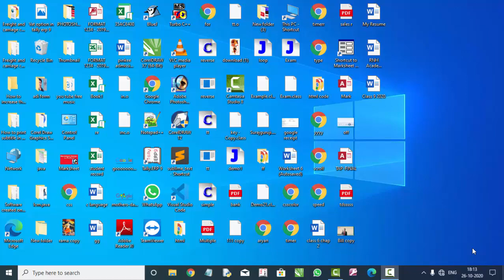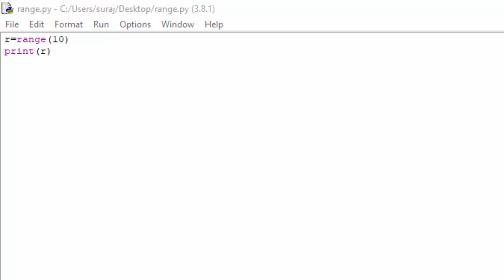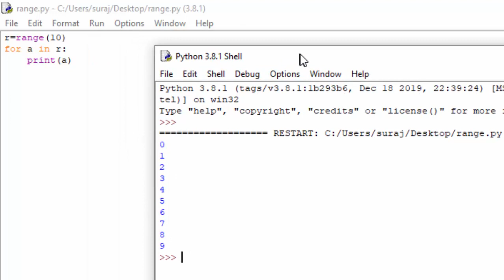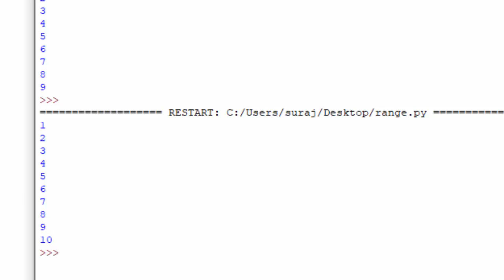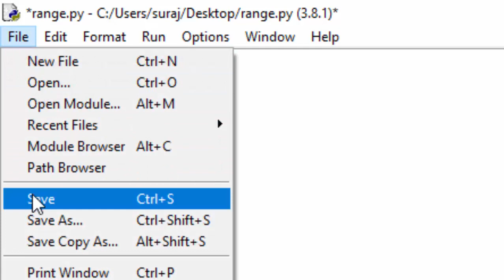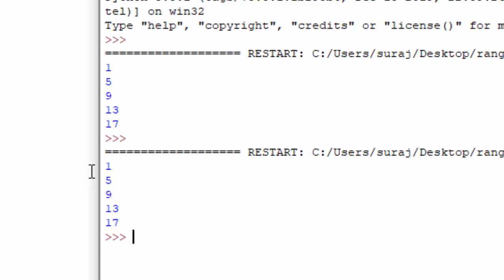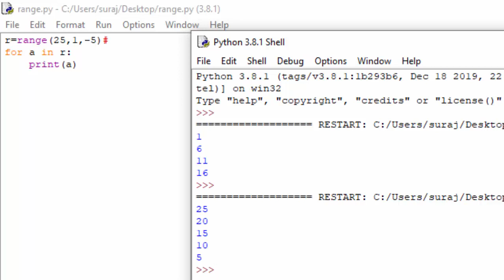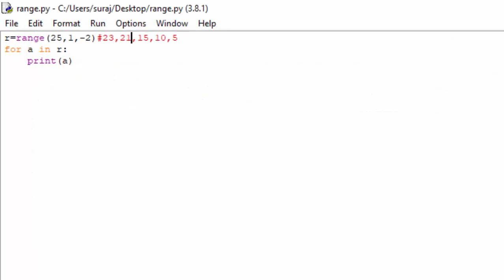Full description of range data type in python programming in hindi and english